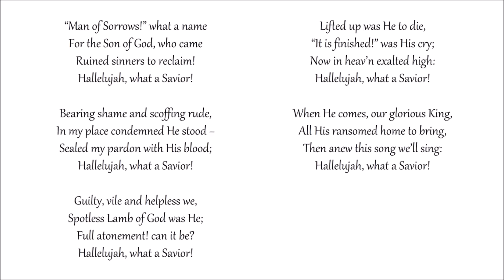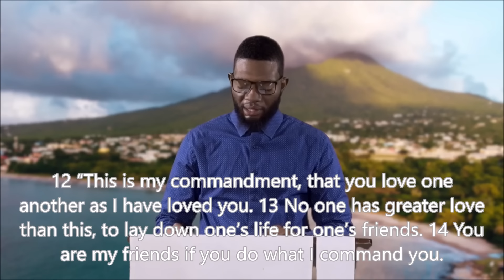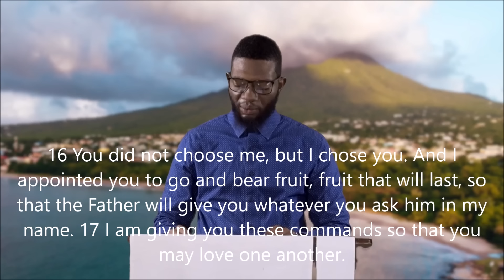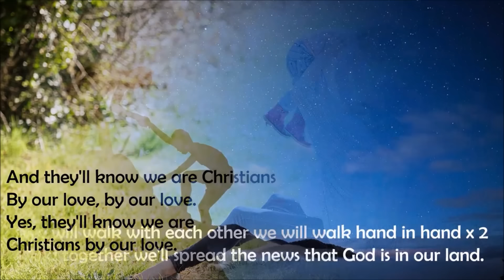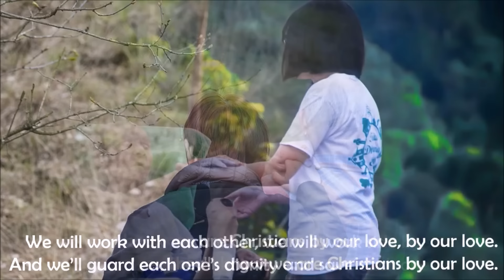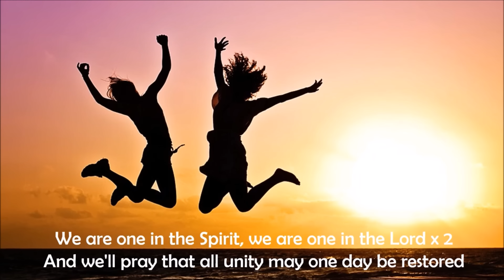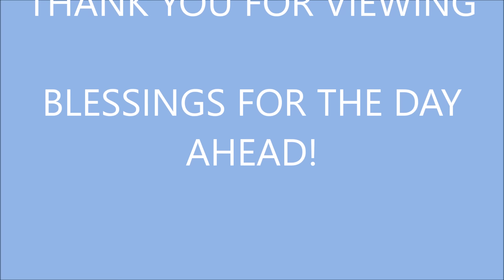LEEWARD ISLANDS DISTRICT | DAILY DEVOTIONS | NEVIS CIRCUIT | Bro. Roneth Archibald | 12 - 02 -2024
The Methodist Church in the Caribbean & The Americas
Leeward Islands District
DAILY DEVOTIONS
NEVIS CIRCUIT
February 12th - 2024
Preacher: Bro. Roneth Archibald